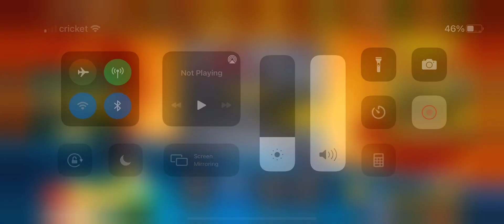8 Ball Snooze 🎱😴